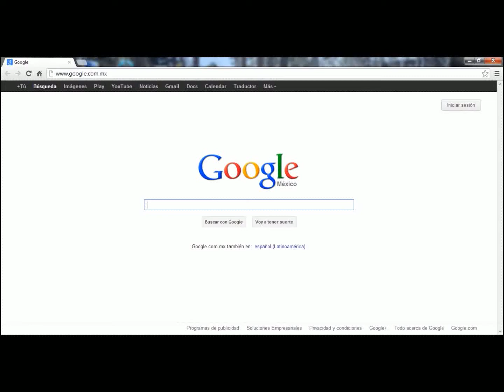Misterio Google Chrome (Do A Barrel Roll) Giro De Pantalla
Mystery Google Chrome (Do A Barrel Roll) display rotation - Mistério Google Chrome (Do A Barrel Roll) rotação da tela - Mystery Google Chrome (Do A Barrel Roll) displayrotering